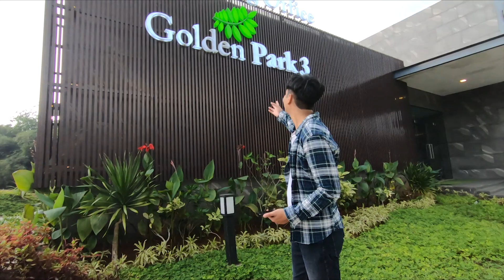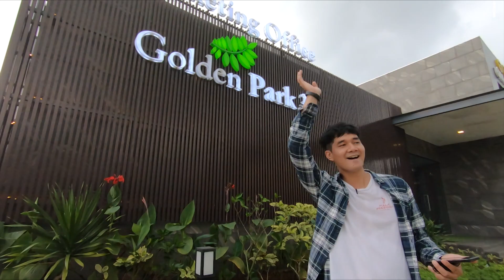Anak Muda Wajib Tau Rumah Ini | Kirain 1 Lantai, Ternyata 2 Lantai | Golden Park 3 Cisauk Tangsel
Rumah Golden Park 3 Cisauk

Info lebih lanjut hubungi Yoga 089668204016